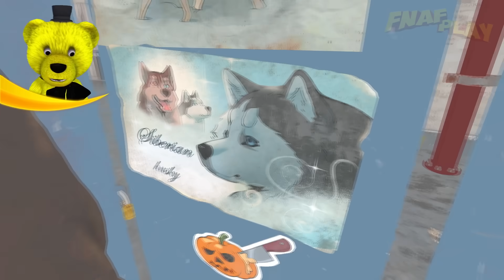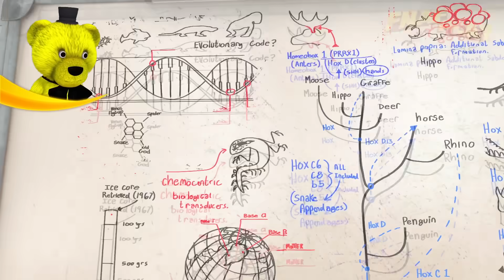Полный Взлом Zoochosis Все Секреты и Слон 🐘